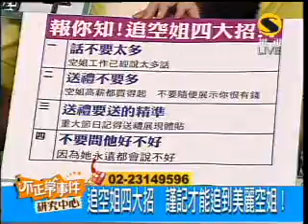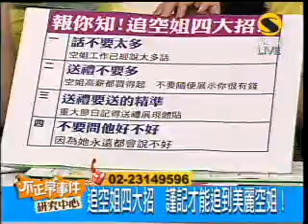超視不正常事件研究中心第2集part4